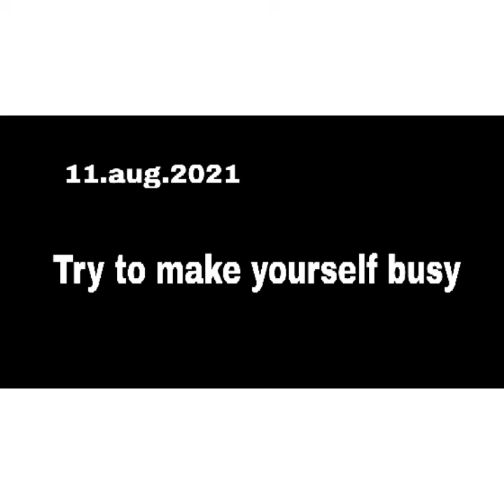A DAY IN MY LIFE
Hello guys
Hope u all r doing great 🎉🤗😍🤩.
This is my first v-log. I'm trying to connect with all u guys. Do support me.